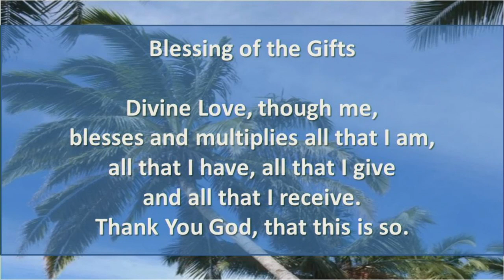UCP Meditation and Message March 10 2024 How Big is Your Cup by Rev Dianne Scribner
Unity Church of Peace, North Port, Florida, Meditation and Message, March 10, 2024, "How Big is Your Cup?" by Rev Dianne Scribner